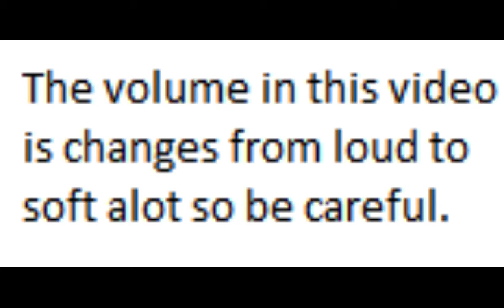Hypixel with Shyanne #5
Don't forget to go over to my giveaway and enter for a chance to win a free Minecraft account.